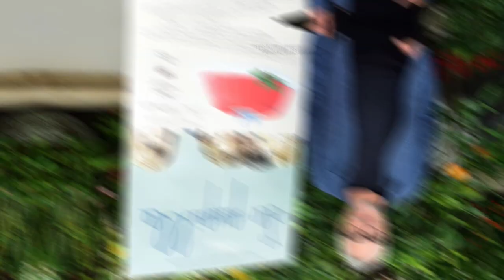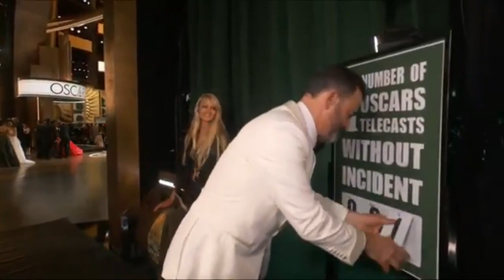15 Curiosidades sobre Los Premios Oscars 2023